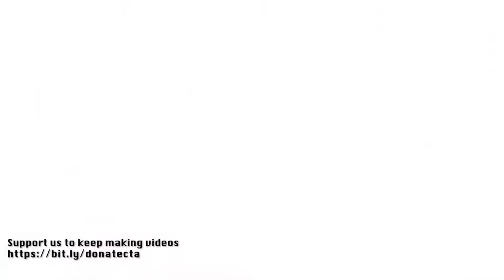291. The Song That Changed My Career - Khaligraph Jones (The Play House)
Through steadily released, consistently well-received output, Khaligraph Jones became one of Kenya's most well-known rappers. Over the course of a lengthy career that began in his late teens, Jones' style came to incorporate equal parts street toughness and pop appeal, reaching new levels of accessibility on his 2018 full-length Testimony 1990.